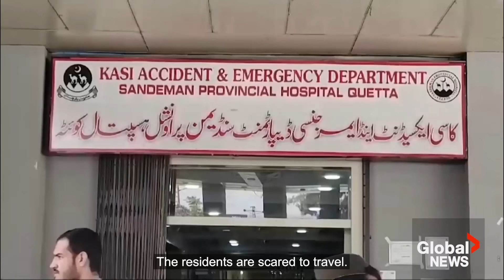"Intolerable": Over 70 people killed after militant attacks in Pakistan's Balochistan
At least 73 people were killed in Pakistan's province of Balochistan when separatist militants attacked police stations, railway lines and highways and security forces launched retaliatory operations, officials said on Monday.

Pakistan's military said 14 soldiers and police and 21 militants were killed in fighting after the largest of the attacks, which targeted buses and trucks on a major highway.

Balochistan's chief minister said 38 civilians were also killed. Local officials said 23 of them were killed in the roadside attack after armed men checked passengers' IDs before shooting many of them and torching vehicles.

“Such incidents are intolerable. We will respond to it collectively. Those who are thinking they can scare us or give us a message, they will get a response very soon,” Interior Minister Mohsin Naqvi said on Tuesday.